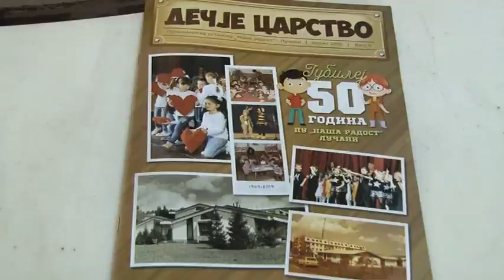02 04 2019 50 GODINA PU NAŠA RADOST LUČANI